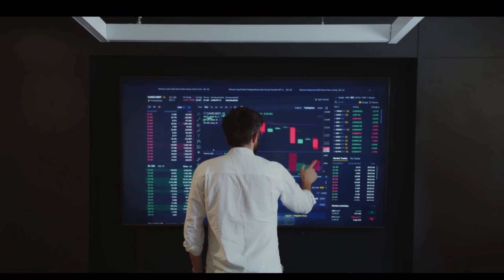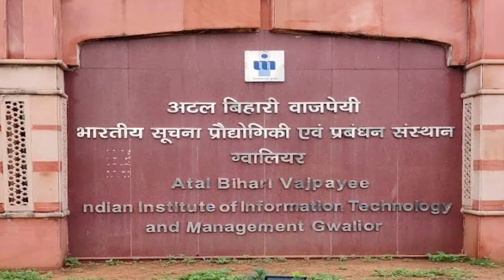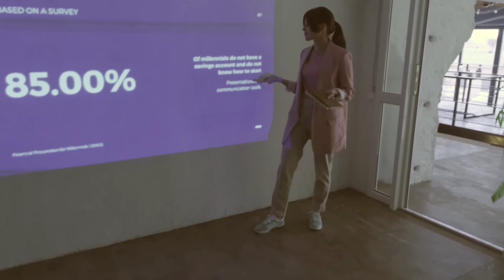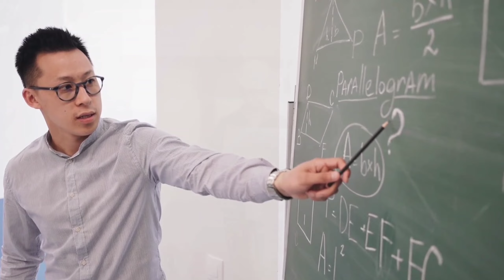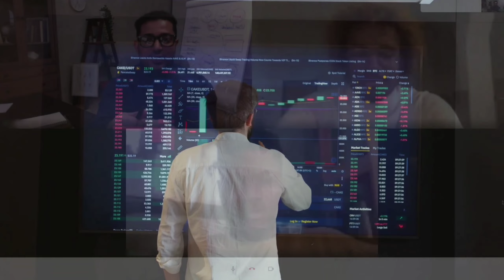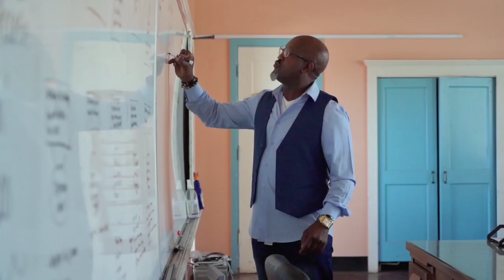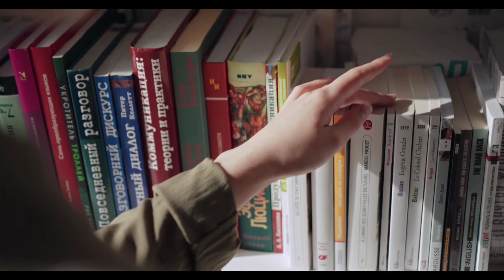Top 10 Engineering College in MP. Best Engineering College in MP. Best B.Tech College Madhya Pradesh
Madhaya Pradesh ke kisi bhi College, University ya Institute ke bare me puri puri jankari ke liye ek matr YouTube Channel "SEARCH FOR LEARN".

Aur aaj ke is video me ham aapko puri details me bataye hai Top Ten engineering College of Madhya Pradesh. Doston Madhya Pradesh State India ka ek bahut hi develop State hain aur ek industrial State bhi hai tatha Educational hub bhi hain jahan par bahut dur dur se students study ke liye aate hai aur yahan par higher education prapt karte hai aur apne sapno ko pura karte hain, lekin wahi kuchh students achhe college ke bare me puri jankari prapt nahi kar pate hai jis karan aise students ko kafi problem ho jata hai, aur bad me bahut paschate hai, ki kash pahle achhe college ke bare me pata kar leta phir admission leta. Aise students ke liye yah video kafi helpful hoga.

Kyonki is video me sirf Top Ten Engineering College of Madhya Pradesh ka nam hi nahi bataya gya hai balki Top Ten Engineering College of Madhya Pradesh ke bare me puri puri jankari kafi details me di gyi hai aur ye college top engineering college kayon hai aur kaise hai in sab ke bare me bhi bataya gya hai. Isi liye aap se ek request hai ki aap hamare video ko kam se kam ek baar end tak jarur dekhen.

Kyonki is video me Madhya Pradesh ke top ten engineering college ke bare me aapke jitne bhi sawal ho sakte hai un sabhi sawalon ka jabab is video me diya gya hai.

Doston is video ko aap end tak jarur dekhen tabhi aapko achhe se Samagh me aayega ki Madhya Pradesh ke top ten engineering college kaun hai?

Valueable Contain
1. Top Ten B.Tech in Madhya Pradesh
2. Engineering college in Madhya Pradesh
4. Ye College kahan se approved hai
5. Courses available in these colleges
6. Year of Foundation of these colleges
7. Placement Persentage
8. Highest Package and Average Package
9. Best M.Tech college in Madhya Pradesh
10. High Placement Engineering colleges in Indore.

Doston yahan par Top Ten Engineering College of Madhya Pradesh ka nam diya ja rha hai lekin in collegon ke bare me aur adhik jankari ke liye aap hamare video ko end tak jarur dekhen.

To Friends Madhya Pradesh ke top ten engineering college ke list me number one par hai,

1. IIT Indore (Indian Institute of Technology)
2. IIITM Gwalior (Indian Institute of Information Technology and Management)
3. MANIT Bhopal ( Maulana Azad National Institute of Technology)
4. IIIT Bhopal (Indian Institute of Information Technology)
5. DAVV University Indore (Devi Ahilya Vishwavidyalaya)
6. LNCT Bhopal (Lakshmi Narayan College of Technology)
7. MITS Gwalior (Madhav Institute of Technology and Management)
8. IIITDM Jabalpur (Indian Institute of Information Technology Design and Manufacturing)
9. TIT Bhopal (Technocrats Institute of Technology)
10. VIT University Bhopal.

Friends yah hai Madhya Pradesh ke top ten engineering college jahan se agar aap koi bhi Engineering courses karte hai to ek to ye college bahut hi achha Environment dete hai aur dusra bahut hi jabarjast job placement bhi dete hai. Doston in colleges ke bare me aur adhik jankari ke liye aap hamare is video ko end tak jarur dekhen.